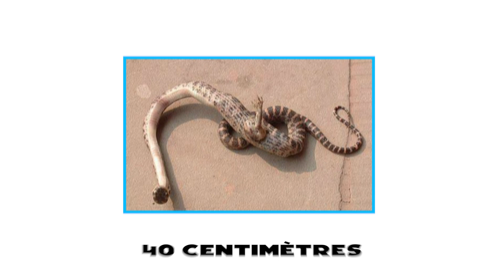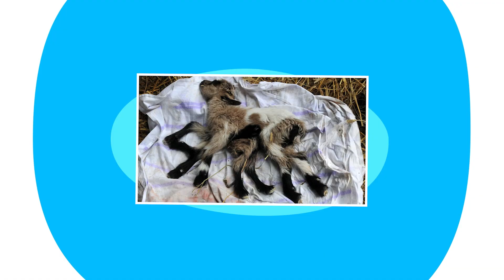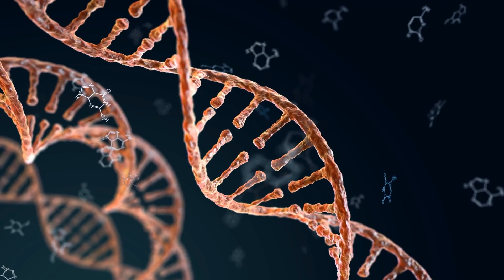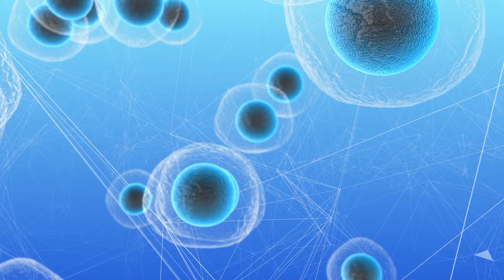10 Animaux Uniques Qui Ne Naissent qu'une Fois Tous les Mille Ans !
Notre monde est immense et, en tant que tel, une tonne de nouvelles choses se produisent tous les jours. Il y a un vieux dicton qui dit qu'il y a un nouvel humain qui naît chaque minute. Le même cas s'applique probablement au règne animal. Pourtant, certains animaux sont incroyablement rares. Si rare, en fait que nous n'en voyons qu'un tous les mille ans. Ce sont les animaux que nous explorons dans la vidéo d'aujourd'hui. D'une chèvre et d'un serpent à visage humain avec des pattes aux chats lanternes et aux cochons à plusieurs têtes, ces animaux sont à un pas de la norme. Partons à la rencontre des 10 animaux qui ne naissent qu'une fois tous les mille ans.